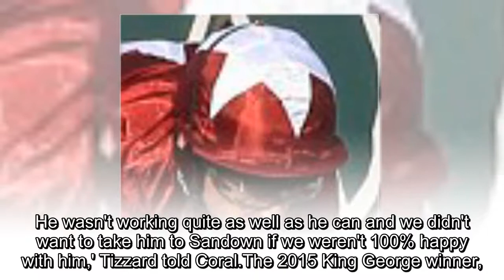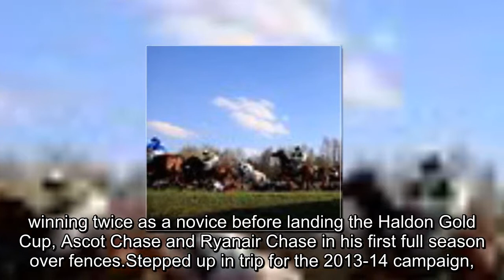Cue Card retired as Colin Tizzard's team rule out Sandown swansong: 'He has been an incredible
Cue Card retired as Colin Tizzard's team rule out Sandown swansong: 'He has been an incredible horse for us'